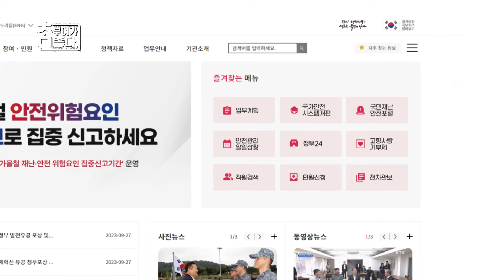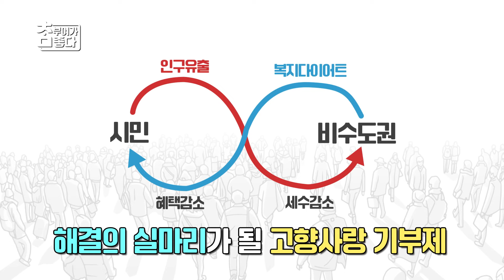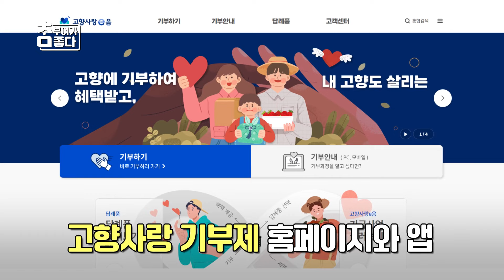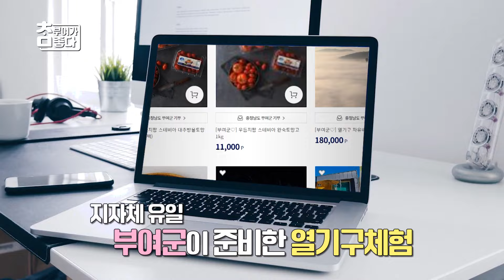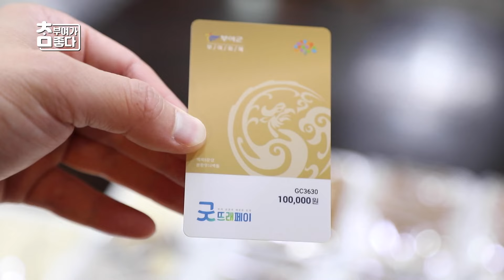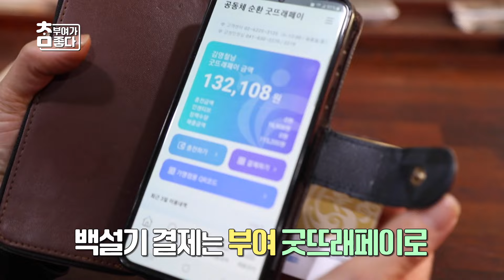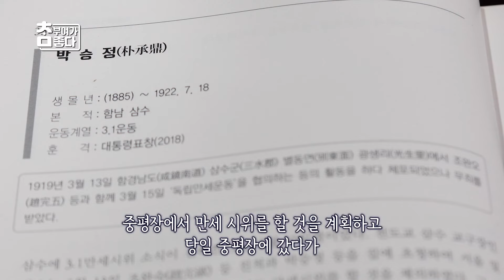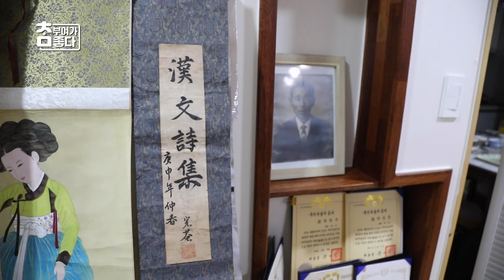부여가 참 좋다! 부여 고향사랑기부제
🔹고향사랑기부제🔹
본인의 주소가 아닌 다른 자치단체에
기부를 하고 답례품과 세액공제를 받는 제도